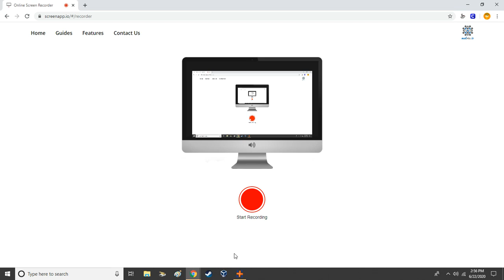Trying out the Level Customizer in Baldis fun new school Plus alpha 5